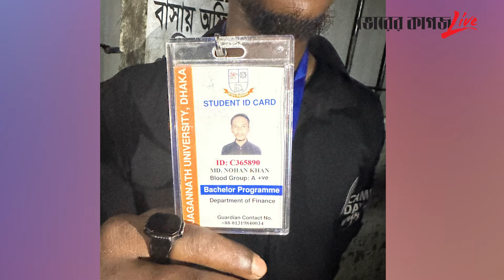বিশ্ববিদ্যালয়ের কার্ড ব্যবহার করে চাঁদাবাজি, জনরোষের মুখে প্রতারক | Jnu | Bhorer Kagoj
বিশ্ববিদ্যালয়ের কার্ড ব্যবহার করে চাঁদাবাজি, জনরোষের মুখে প্রতারক